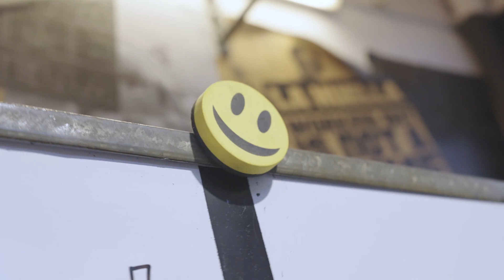Esto es La Huella Workout Club | Urban Sports Club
Visitamos el centro La Huella Workout Club, el club más underground de Barcelona. Hace unas semanas organizamos una Top Session y muchos de nuestros socios descubrieron este nuevo hotspot de Urban Sports Club.

Si también quieres vivir la experiencia, consulta los horarios de las clases de las 2 ubicaciones que tienen en la ciudad de Barcelona: